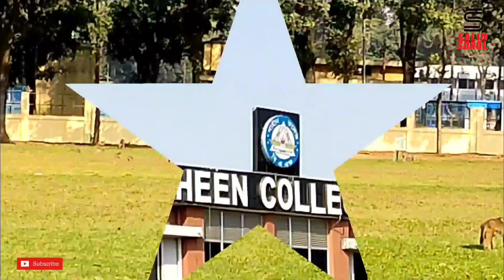বিএএফ শাহীন কলেজ কুর্মিটোলায় একদিন-One Day at BAF Shaheen College Kurmitola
Welcome viewers to the youtube channel Salim Sorol.This channel is based with street food,street market,different types of entertainment video making and daily life activities.We try to create different types of entertainment video to share with you.Please subscribe our channel,like and share.